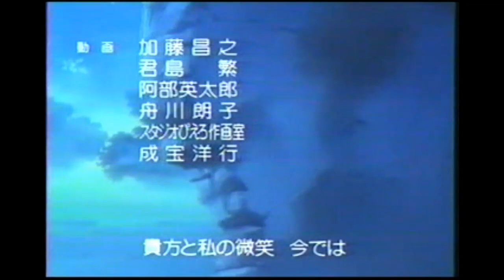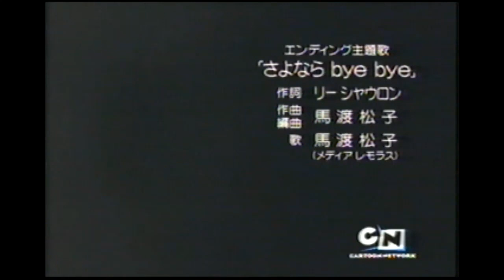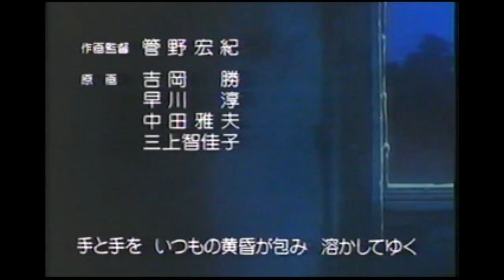Yuyu Hakusho Ending 2 Interrumpido Por Cartoon Network (Toonami Año 2005)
Anunciando Hi Hi Puffy Ami Yumi y Justice League en el ending de Yuyu Hakusho